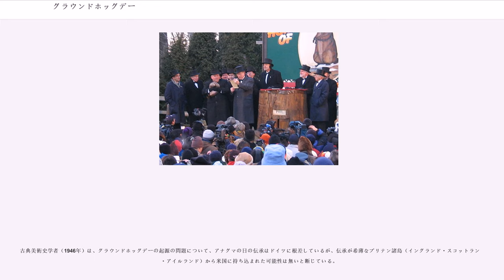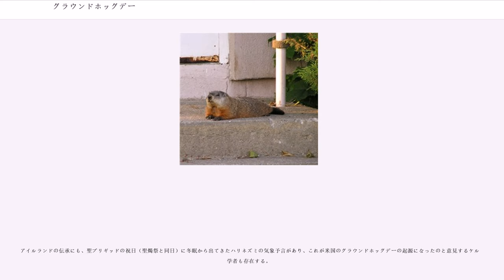グラウンドホッグデー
グラウンドホッグデー（）とは、アメリカ合衆国及びカナダにおいて2月2日に催される、ジリスの一種グラウンドホッグ（ウッドチャック）を使った春の訪れを予想する天気占いの行事。この日、冬眠から目覚めたグラウンドホッグが自分の影を見れば冬はまだ長引くと占われる。

同様の風習はヨーロッパ各地にあるが、ドイツのアナグマによる気象伝承の由来説が有力。

ペンシルベニア州中部のの式典が、いまや動員数最大のイベントである。

同州南西部のドイツ系移民が多い地域でも、地元のロッジ・クラブが「グルンドサウ・ダーク」と称してドイツ方言で開催している町もある。

米国他州の数多くの場所でもグラウンドホッグの予想が式典として行われる。北米カナダでもオンタリオ州他多数の例があり、ケベック州でも2009年来ジュール・ド・ラ・マルモット ()を実施している。

「グラウンドホッグ（ウッドチャック）は2月2日に冬眠から覚めるが、外に出て自分の影を見ると、驚いて巣穴に戻ってしまう」とされており、春の到来時期は、晴天（影を見た）場合は「冬はあと6週間は続くだろう」、曇・悪天候（影が見えない）場合は「春は間近に迫っている」と占われる。

もっとも有名なのはペンシルバニア州で開催される恒例行事だが、北米各地で同様のイベントが行われ、テレビや新聞で報道される。

その発祥については、ペンシルバニア州のドイツ系移民の記録が最も古く、その本国ドイツやオーストリアには、アナグマを同じ2月2日の聖燭祭に観測し、これが影をみると冬が長引くという、まったく同様の気象伝承が伝わっている。また、ドイツ系移民は、グラウンドホッグのことを「ダックス」と呼んでおり、これはドイツ語でアナグマを意味する語 dachs に通じている。ノバスコシア方言でグラウンドホッグデーを意味する「ダックス・デー」も同じ語源とされる。

異説としては、アイルランド起源説もあるが（§ヨーロッパ起源参照）、概してグラウンドホッグデーは、ドイツ系移民の本国が発祥と考えられる。

最古の文献は、ドイツ系が多いペンシルバニア州南東部（）に位置するで書かれた日記で、1840年2月2日付で「本日。ドイツ人たちがいうところによれば、グラウンドホッグが冬のねぐらから出て、影を見ると、あと40日間[ねぐらに]こもるらしい」と記録される。書いた本人はモリスという名でウェールズ系だったが、近辺のドイツ系住民について述べている。翌年の記帳では「影を見るとまた6週間の居眠りにつく」という表現に変わっている。

最初にグラウンドホッグデーにおけるこの動物の観測を報道し（1886年）、最初に祝日として記念したのは（1887年）、現在このデーの式典で最も有名なペンシルバニア州だとみなされている。

これは地元新聞編集者の発案で始動したとされる。『パンクサトーニー・スピリット』紙の編集者のひとりクライマー・フリースは、グラウンドホッグデー考案の「父」とも称される。グラウンドホッグデーが広く米国各地やカナダに広まったのも、パンクサトーニーがその伝播の震源地になっていると示唆される。

1880年代のいつごろかの時期に、パンクサトーニー・エルクス・ロッジという団体によりグラウンドホッグデーの行事が主催され始めた。ただこのロッジは、当初はグラウンドホッグを狩猟目的（食用）にすることに主眼をおいた集まりだったという。

「グラウンドホッグ・ピクニック」（夏季のイベント） は、1887年すでに行われているという記述もあるが、別の郷土史家の説明によれば、1889年前後にロッジの宴席でグラウンドホッグ肉の料理が出され、狩猟会はその後の出来事だという。

1899年、ロッジ会員を中核として「パンクサトーニー・グラウンドホッグ・クラブ」というものが形成され、「グラウンドホッグ・フィースト」と称して狩猟・バーベキュー会を9月恒例行事としておこなうようになった。ただ当日の「狩猟」の部分はしだいに形式化されてゆく（実践的でない芝居がかった狩猟となっていった）。その理由は、当日供される肉は、マリネの下ごしらえのため数日前に用意する必要があったからである。肉の味は、「ポークとチキンを掛け合わせたよう」だったと、その頃の記事に書かれている。狩猟・食事会は、対外的に十分な関心を惹けず、廃止となった。

パンクサトーニーが対外的にグラウンドホッグデーを報道し始めたのは（つまり来訪者に披露するのを意識した行事となり始めたのは）、1902年以降だろうと...